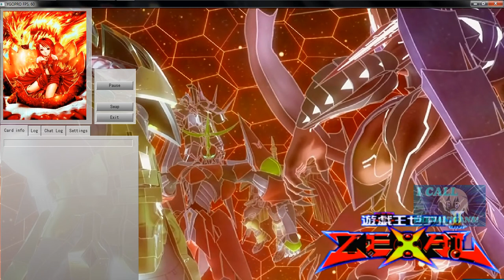Boxers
what can i say LOL